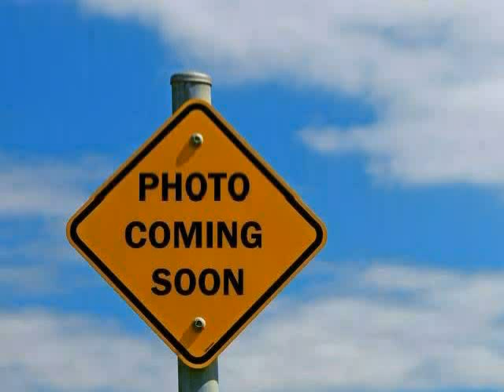used GMC Yukon West Claxton GA 2007 located in at NeSmith Claxton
This used GMC Yukon West Claxton 2007 is located in  and is offered by NeSmith Claxton and can be compared to any used GMC Yukon GA: